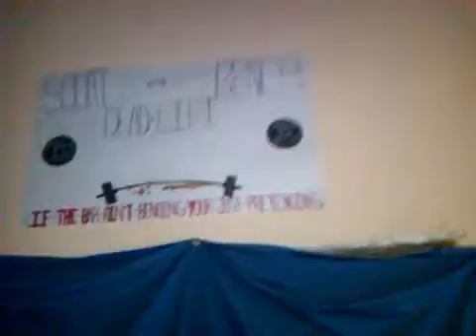Dynamic effort floor press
135+65lbs of chains for 9 sets of 3